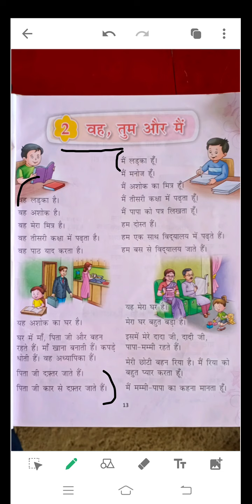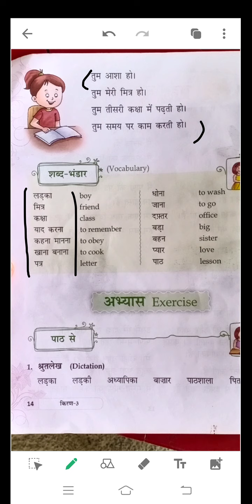SUBJECT: HINDI CLASS: 3RD DATE: 10:08:2020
SUBJECT: HINDI        CLASS: 3RD        DATE: 10:08:2020   TEACHER: MAJID ALMAS ANSARI